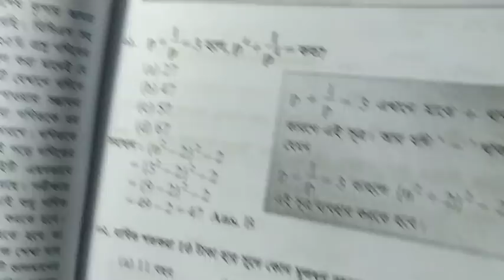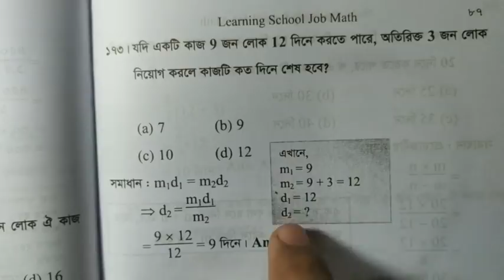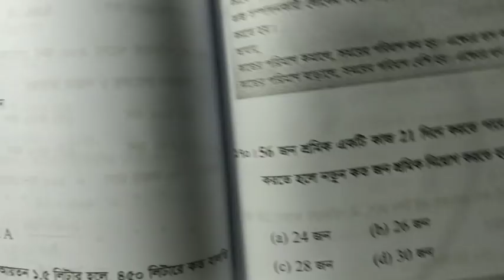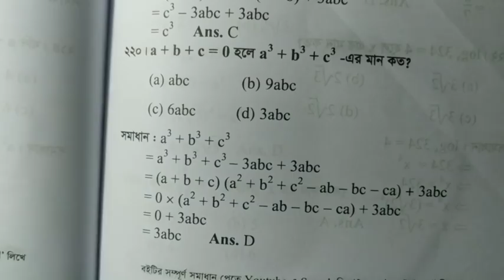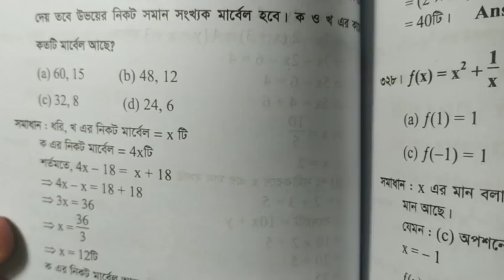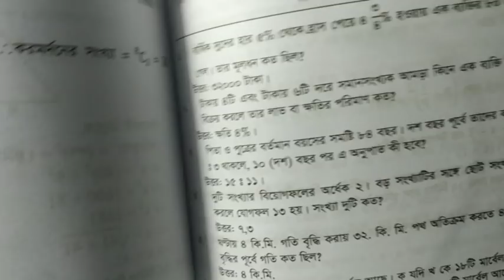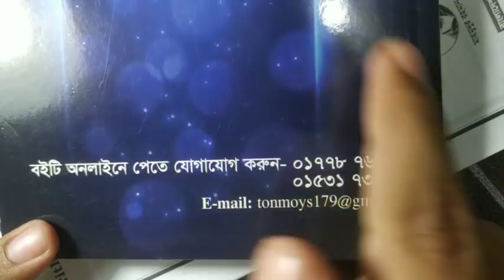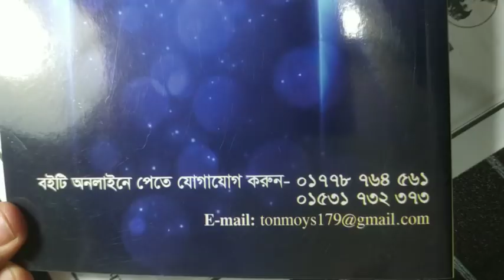যে কোন সরকারী চাকুরীতে ১০০% কমন পাবেন,এই ৫০৮ টি অংক হতে!!!